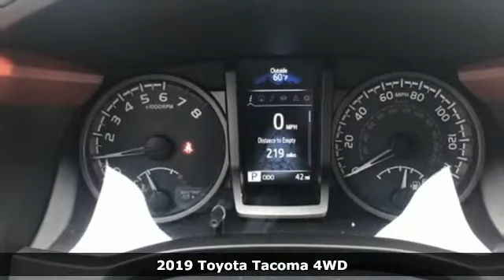New 2019 Toyota Tacoma Lexington Park, MD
Year: 2019
Make: Toyota
Model: Tacoma
Engine: V6
Transmission: 6-Speed Automatic
Color: White
Interior: Black/Orange
Stock #: T057858
VIN: 3TMDZ5BN9KM057858
2019 Toyota Tacoma 4WD.

Address:
22500 Three Notch Road